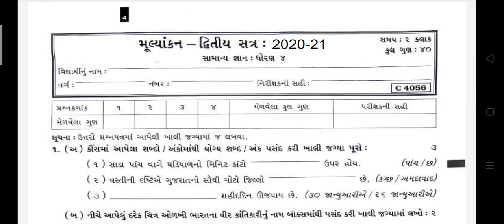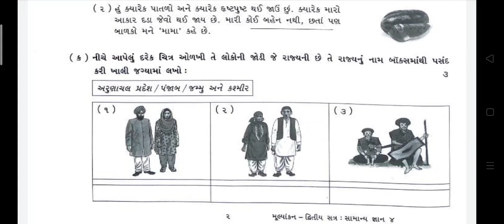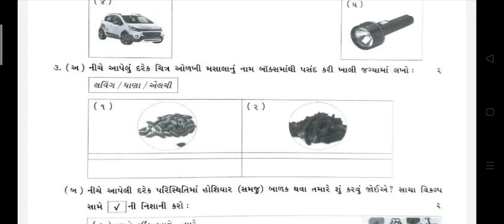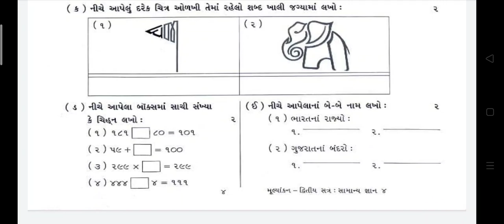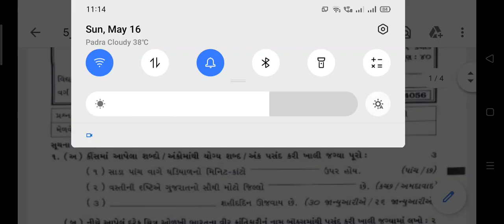20/05/2021, ધોરણ-04, સામાન્યજ્ઞાન, પેપર સમજૂતી